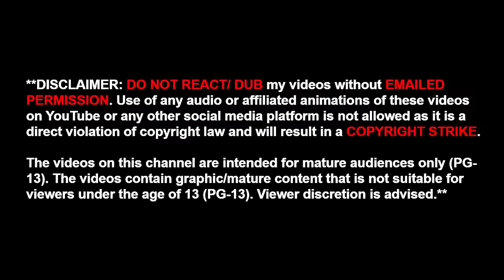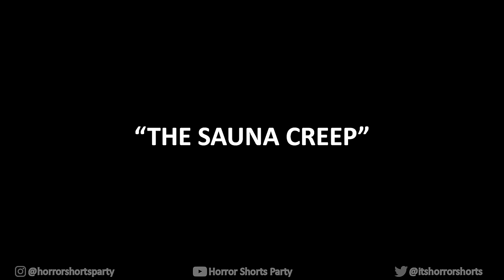3 TRUE SAUNA HORROR STORIES ANIMATED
ED (ANIMATOR)